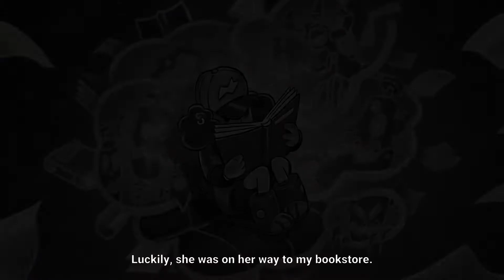My Memory of Us | A Story of Friendship - #1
Jumping in My Memory Of Us for a one of a kind adventure of friendship and war.

the game is available on PC, PS4 and Switch so you can enjoy this great adventure anywhere you go.